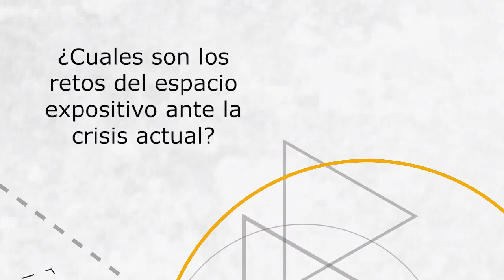Contaminación cruzada 2. ¿Cuáles son los retos del espacio expositivo ante la crisis actual?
En esta cápsula el Arq. Gerardo Gómez Díaz, coordinador de museografía del Museo de Arte Popular, reflexiona sobre las posibilidades de los espacios museísticos desde la museografía, frente al contexto de crisis. Comenta, pregunta y participa en los comentarios para abrir la conversación.